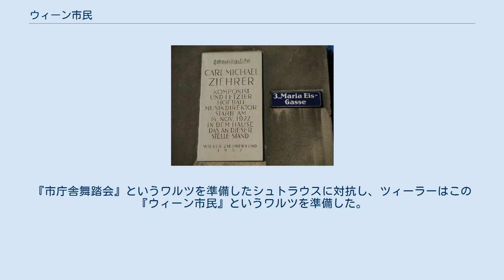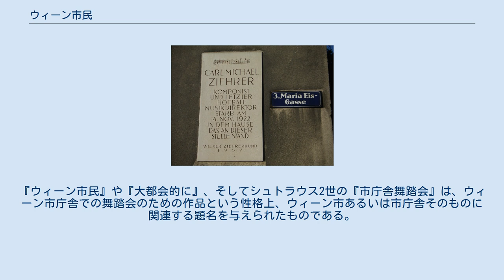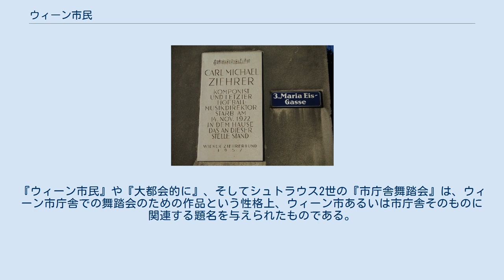ウィーン市民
作曲者の銘板。
最上部に『ウィーン市民』第1ワルツ冒頭の一節が示されている 『ウィーン市民』（ウィーンしみん、ドイツ語: Wiener Bürger）作品419は、カール・ミヒャエル・ツィーラーが作曲したウィンナ・ワルツ。
 作曲者の最も代表的なワルツであり、シュトラウス一族の作品とともに演奏される機会も多い。
 ウィーン市庁舎 1890年2月12日、落成して8年が経ったウィーン市庁舎において初めての舞踏会が催され、2つの楽団が出演することになった。
エドゥアルト・シュトラウス1世が率いるシュトラウス管弦楽団と、カール・ミヒャエル・ツィーラーが率いるウィーン第4連隊、いわゆる「ドイチュマイスター」であった。
 「ワルツ王」として知られるヨハン・シュトラウス2世とツィーラーは、それぞれこの舞踏会のために新作を用意した。
『市庁舎舞踏会』というワルツを準備したシュトラウスに対抗し、ツィーラーはこの『ウィーン市民』というワルツを準備した。
人々が軍配を挙げたのは『ウィーン市民』のほうであり、その評判は「ワルツ王」の作品を凌いだという。
 第1ワルツ お使いのブラウザでは、音声再生がサポートされていません。
 なお、ツィーラーは2年後の1892年、またウィーン市庁舎での舞踏会のために『大都会的に』というポルカを作曲している。
『ウィーン市民』や『大都会的に』、そしてシュトラウス2世の『市庁舎舞踏会』は、ウィーン市庁舎での舞踏会のための作品という性格上、ウィーン市あるいは市庁舎そのものに関連する題名を与えられたものである。
 ウィーンフィル・ニューイヤーコンサートへの登場は以下の通りである。